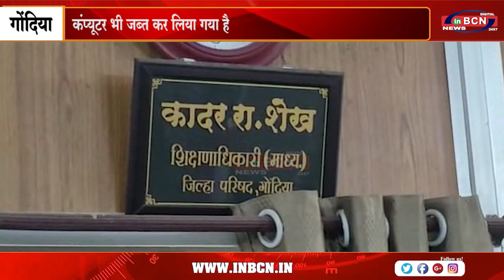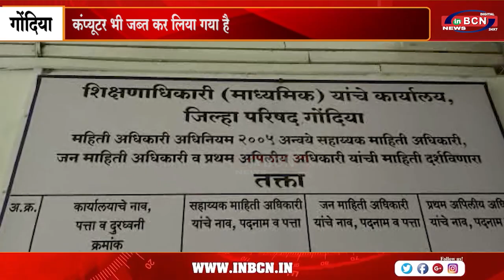शिक्षक ने सजा अधिकारी की कुर्सी और कंप्यूटर को जब्त कर लिया.....INBCN NEWS